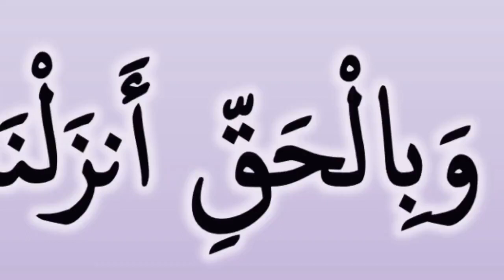وَبِالْحَقِّ أَنزَلْنَاهُ وَبِالْحَقِّ نَزَلَ: مقطع من تدبر سورة الإسراء